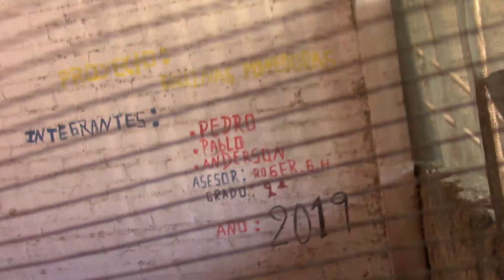DESAROLLO AGROPECUARIO FORESTAL,FRUTÍCOLA DEL DISTRITO DE HUAYLILLAS PROV. DE PATAZ DPTO LA LIBERTAD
EL COMITE DE VIGILANCIA GESTIÓN Y DESARROLLO PROVINCIAL DE PATAZ RESIDENTES EN TRUJILLO Y CÍA MINERA PODEROSA SA EN ALIANZA ESTRATÉGICA CON LOS AGRICULTORES ORGANIZADOS  ESTÁN REALIZANDO UN TRABAJO EN UNIDAD DE ESFUERZOS EN EL DISTRITO DE HUAYLILLAS,PROV. DE PATAZ EN LA LIBERTAD  TENIENDO COMO OBJETIVO CONTRIBUIR A ELIMINAR LA POBREZA EXTREMA  EN QUE VIVE LA POBLACIÓN AGRÍCOLA EN LA PROVINCIA DE PATAZ.TRUJILLO OCTUBRE DEL 2022